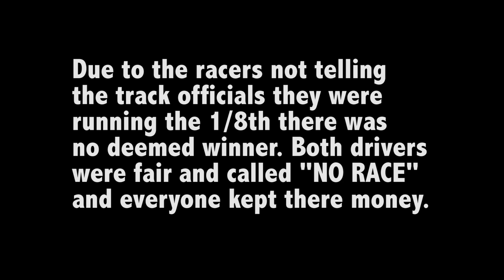Diamond Vs Wayne July NO ET 2011